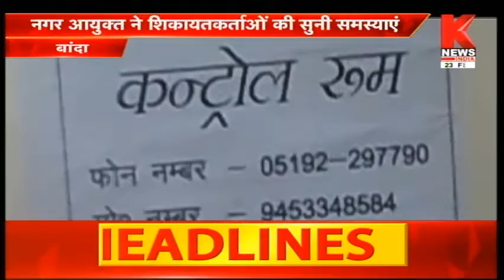Banda : शिकायतों के निस्तारण का लिया गया फीडबैक || Knews